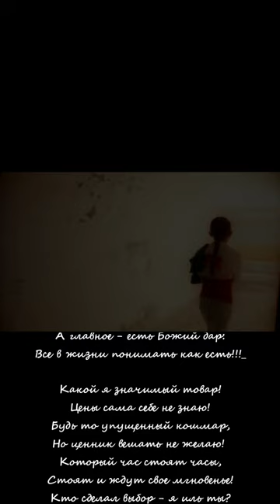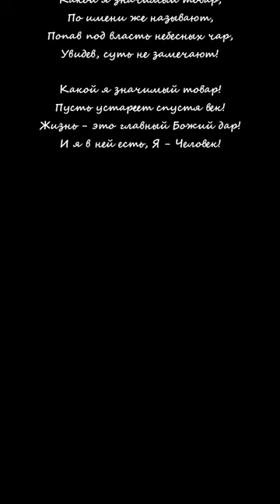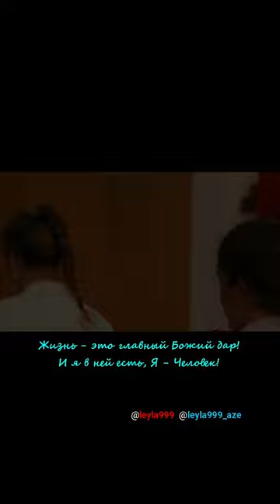👑🙏🙇❤️❤️❤️🌙🌙🌙✨ Стихи Лейла Алиева: "Я - Человек!"